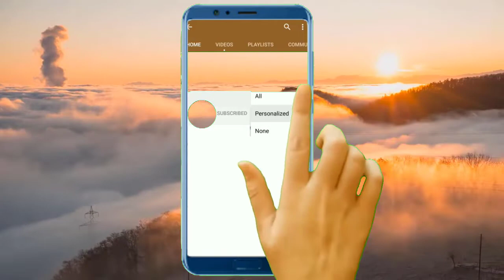Robert Kiyosaki. Rette Dein Vermögen, SO SCHNELL WIE MÖGLICH!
Robert Kiyosaki - Rette Dein Vermögen bevor es zu spät ist!

Bücher von Robert Kiyosaki

Auszug aus Wikipedia: Markus Krall (* 10. Oktober 1962) ist ein deutscher Unternehmensberater und Autor. Seit September 2019 ist Krall Mitglied und Sprecher der Geschäftsführung der Degussa Goldhandel GmbH. Er steht der Österreichischen Schule nahe. Rezipiert wurde er als „Crash-Prophet“ mit umstrittenen gesellschaftlichen Forderungen, beispielsweise der Einschränkung bzw. Abschaffung des allgemeinen Wahlrechts im Zuge einer „Konterrevolution“. Mehrere seiner Bücher wurden Bestseller.

Unter Weltwirtschaft oder Welthandel wird die Gesamtheit der Wirtschaftsbeziehungen der Welt verstanden, die alle staatlichen Volkswirtschaften umfasst. Das ihr zugerechnete nominale Weltsozialprodukt betrug im Jahr 2017 rund 80 Billionen US-Dollar. Sie stellt eine weltweite Integration verschiedener Teilmärkte (Rohstoff- und Gütermarkt, Finanzmarkt, Arbeitsmarkt und Informationsmarkt) dar. Die Weltwirtschaft hat sich im 19. Jahrhundert bedingt durch die Industrialisierung gebildet und war stark abhängig von der Entwicklung der internationalen Arbeitsteilung, des Verkehrs und der Kommunikation.

Kapital bezeichnet in den Wirtschaftswissenschaften die dauerhaft zur Erstellung von Gütern zur Verfügung gestellten Mittel; in der Volkswirtschaftslehre ist das Kapital somit ein Produktionsfaktor, in der Betriebswirtschaftslehre die Finanzierungsmittel, unterschieden in Eigen- und Fremdkapital, auf der Passivseite einer Bilanz. Angelehnt daran, bezeichnet Kapital in der Soziologie die Ressource, die den Menschen für die Durchsetzung ihrer Ziele zur Verfügung steht. Eine besondere Bedeutung nimmt das Kapital im Marxismus ein: Karl Marx verstand Kapital als abstrakten Wert, der sich durch Ausbeutung auszeichnet und einen quasi-religiösen Charakter annimmt.

Kapitalbeschaffung wird gewöhnlich als Finanzierung, die Kapitalverwendung als Investition und die Abwicklung des Zahlungsverkehrs als Kapitalverwaltung bezeichnet. Finanzierung und Investition sind wesentliche Funktionen innerhalb des Finanzwesens, die ohne den Zahlungsverkehr nicht durchgeführt werden können.

Die Finanzwirtschaft (oder Finanzsektor) ist in der Volkswirtschaftslehre ein Wirtschaftszweig, der alle Unternehmen umfasst, bei denen Finanzen oder Finanzierung das Kerngeschäft darstellen.

Quelle:
FinanzNEWS Kompakt - Geld, Vermögen & Finanzen
Robert Kiyosaki: Ihr Vermögen in Gefahr
Verwendung in unserem Video mit ausdrücklicher Genehmigung von FinanzNEWS Kompakt